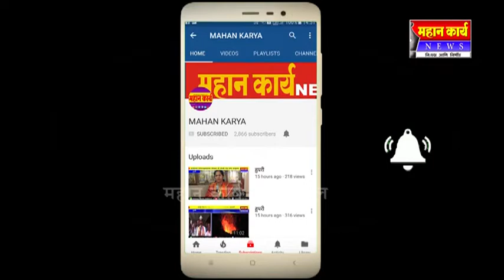शिरोळ तालुक्यात अतिपाऊसामुळे पिकावर रोगराईच संकट